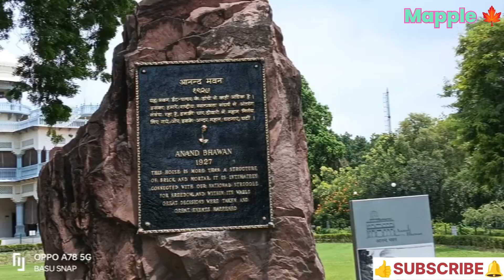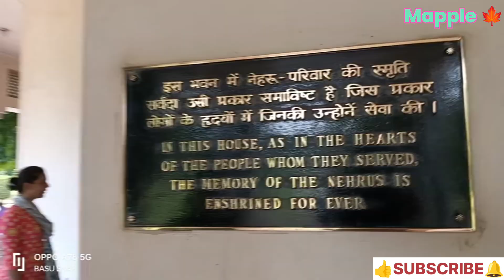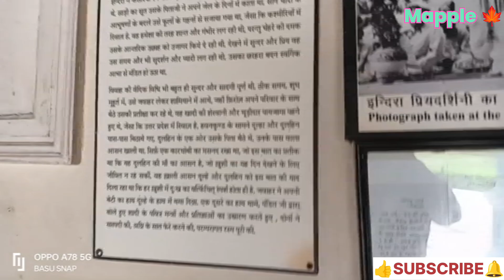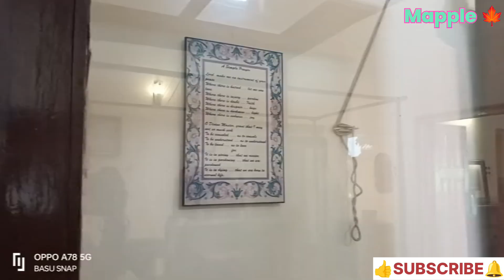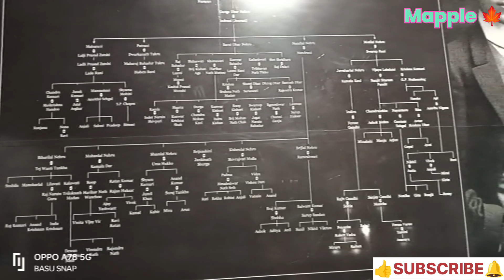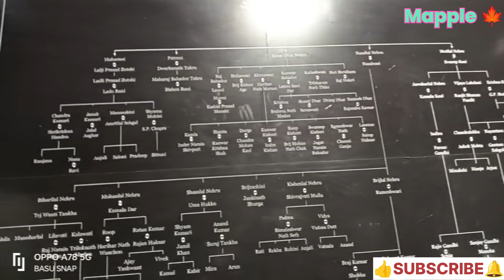প্রথম প্রধানমন্ত্রীর বাসভবনে....India's 1st Female Prime Minister's childhood place.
Anandbhawan. The Anand Bhavan is a historic house museum in Prayagraj, India, focusing on the Nehru family.It was bought by Indian political leader Motilal Nehru in the 1930s to serve as the residence of the Nehru family when the original mansion Swaraj Bhavan (previously called Anand Bhavan) was transformed into the local headquarters of the Indian National Congress.Jawahar Planetarium is situated here, which has been striving to inculcate scientific temper among masses through its sky shows on astronomy and science.

Location: Prayagraj (old name Allahabad), Uttar Pradesh, India.

How to reach: This place is well connected by rail , bus , Air .

By Rail : One can get down (by rail) at Prayagraj Junction or Prayagraj Rambagh or